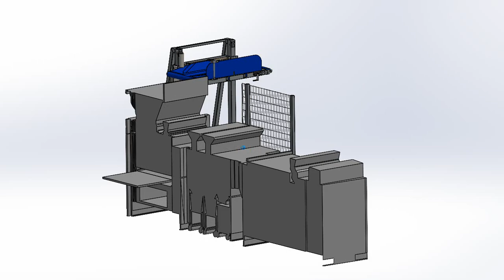Meyma Bäckereimaschinen - Cloppenburg KD 12781 Planung1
Meyma Bäckereimaschinen
Hebekipper - Sternteiler - Teigzuführung - Förderanlagen - Sonderbauten